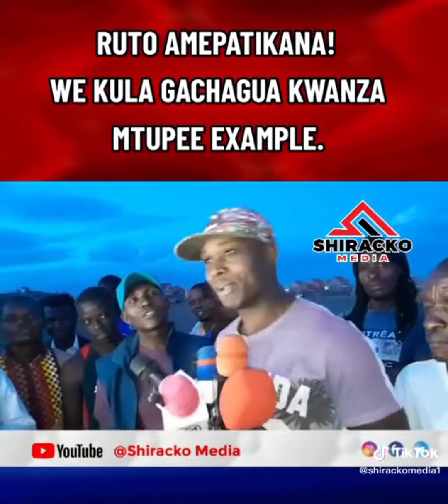" ruto akule Rigathi kwanza 😂" Kenyans reaction on LGBTQ community